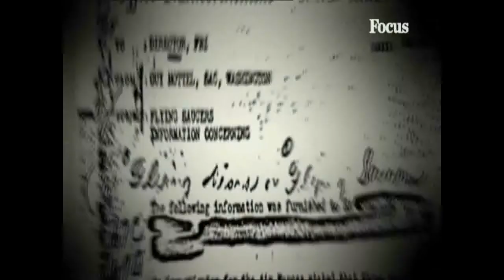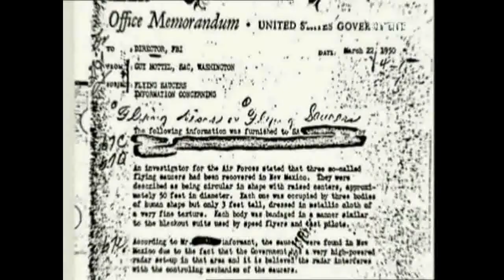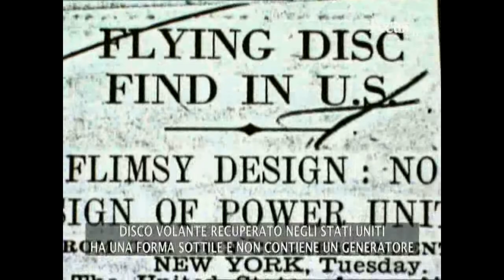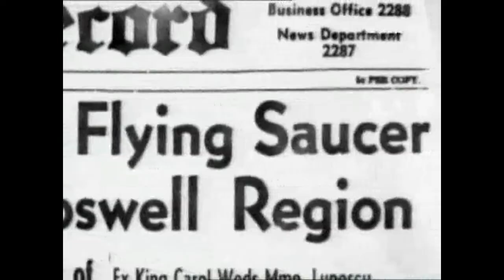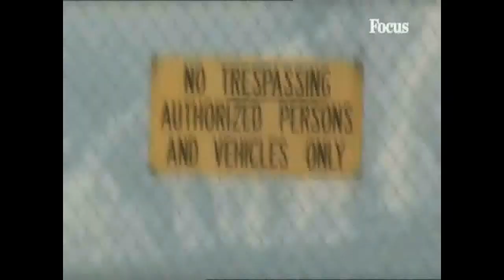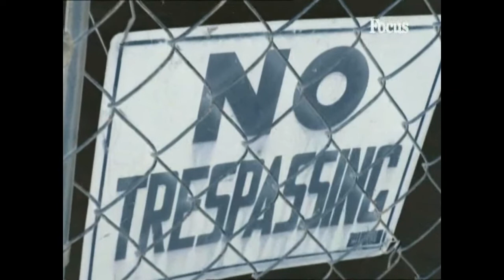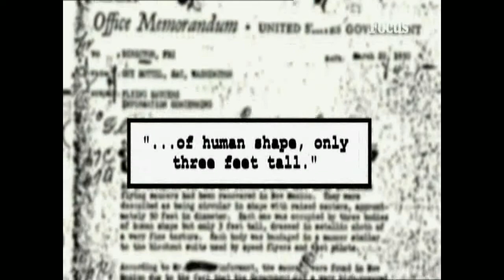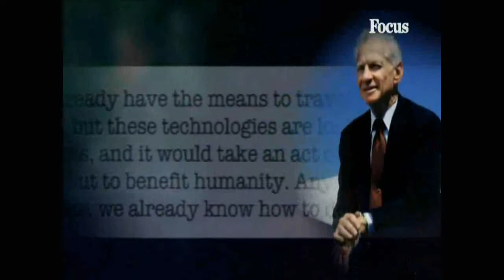Alieni nuove rivelazioni 19 L'area 51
Cari Amici
IL CENTRO ITALIANO RICERCHE
Vi invita a visitare i nostri canali
YOUTUBE,  I NOSTRI SOCIAL MEDIA ED IL NOSTRO SITO INTERNET
Vi aspettiamo numerosi con le Vostre Iscrizioni e i Vostri Like e Commenti

Dear friends
THE ITALIAN RESEARCH CENTER
Invites you to visit our channels

Chers amis
LE CENTRE DE RECHERCHE ITALIEN
Vous invite à visiter nos chaînes

queridos amigos
EL CENTRO DE INVESTIGACIÓN ITALIANO
Te invita a visitar nuestros canales
Te esperamos con tus Suscripciones y Tus Me Gusta y Comentarios

Liebe Freunde
DAS ITALIENISCHE FORSCHUNGSZENTRUM
Lädt Sie ein, unsere Kanäle zu besuchen
YOUTUBE, UNSERE SOCIAL MEDIA UND UNSERE INTERNETSEITE

Дорогие друзья
ИТАЛЬЯНСКИЙ ИССЛЕДОВАТЕЛЬСКИЙ ЦЕНТР
Приглашаем посетить наши каналы

أصدقائي الأعزاء
مركز الأبحاث الإيطالي
يدعوك لزيارة قنواتنا
YOUTUBE ووسائطنا الاجتماعية وموقعنا على الإنترنت
نحن في انتظارك مع اشتراكاتك وما تعجبك وتعليقاتك
قنوات اليوتيوب الخاصة بن

亲爱的朋友们
意大利研究中心
邀请您访问我们的频道
YouTube、我们的社交媒体和我们的网站
我们正在等待您的订阅以及您的喜欢和评论

親愛なる友人
イタリアの研究センター
私たちのチャンネルにあなたを招待します
YouTube、当社のソーシャル メディア、および当社のインターネット サイト
サブスクリプション、いいね、コメントをお待ちしております